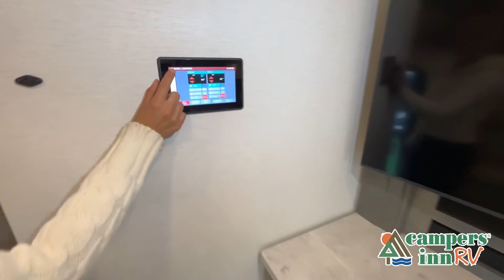Renegade-Verona LE-40LRB - by Campers Inn RV – The RVer’s Trusted Resource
Renegade XL Super C diesel motorhome X40SB highlights:
King-Sized Bed
Split Bathroom
Hide-A-Bed Sofa
Hutch
Control Panel
Travel in true luxury with this motorhome! It features a  rear private bedroom  with a king-sized bed for you to enjoy a good night'ts rest, a large closet with an area prepped for you to add the  optional washer/dryer , and a 32" LED TV with a BlueRay player to watch your favorite movies on at night too. The split bathroom makes it easy for one member to clean up after a long day on the road while another washes up for dinner. Speaking of dinner, there is a recessed 2-burner  electric induction cooktop  and a Samsung 1.5 cu. ft. stainless steel convection microwave oven for you to create a delicious meal. Once you have prepared your meal, you can head to the  Flexsteel dinette  and enjoy eating it there comfortably, plus it can transform into an extra sleeping space if needed!
Start making a statement in any one of these Renegade XL Super C diesel motorhomes! You can choose which of the industry's most  heavy-duty chassis  you would like your motorhome to be built upon: the Freightliner Cascadia or the Volvo VNL/VNR. Each detail was created to stand apart from other high-end motorhomes from the  fully-functional galley  with raised panel hardwood cabinetry and polished solid surface countertops to the  rear-drive axles  that deliver an unmatched stability, traction and towing capacity. The interiors were thoughtfully designed with a simplified luxury in mind, some of these features are the Samsung  Smart LED TV  in the living room and bedroom, the Garmin navigation, and the energy efficient LED lighting. Come choose your legendary Renegade XL Super C diesel motorhome today!

38 Locations and Growing!

ARIZONA
Little Dealer Little Prices – Mesa - 2038 N. Country Club Dr. Mesa, AZ 85201
Little Dealer Little Prices – Phoenix - 2350 W. Deer Valley Rd.

NEW JERSEY
Campers Inn